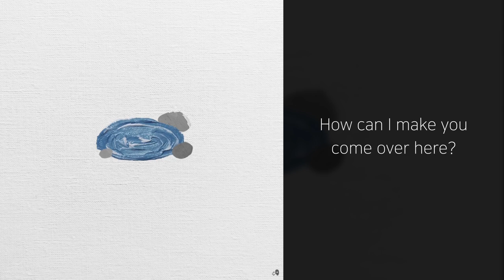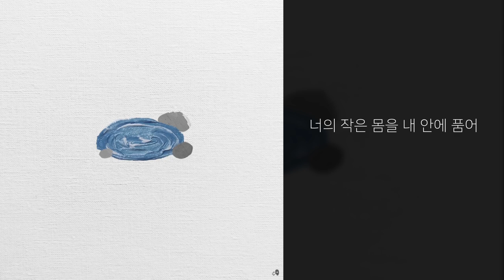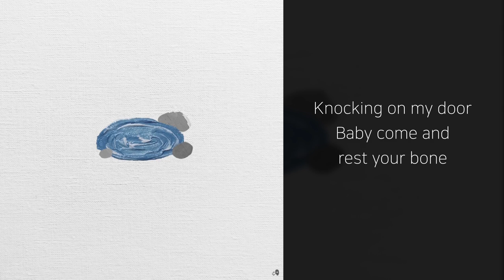Anonymous Artists - OASIS. (오아시스) (Art. B JYUN. (비젼))(Prod. PANDA Gomm (판다곰)) [Official Lyric Video]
밤이 되면 별들이 그림을 그리고 있어
난 이걸 밤하늘이 만든 기적이라 불러

B JYUN.